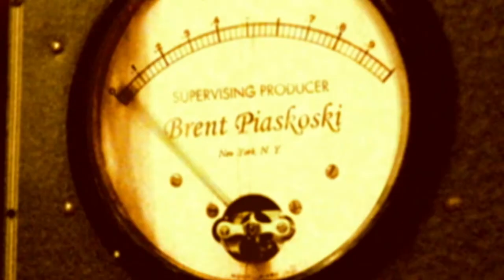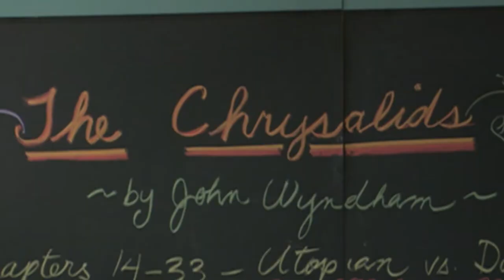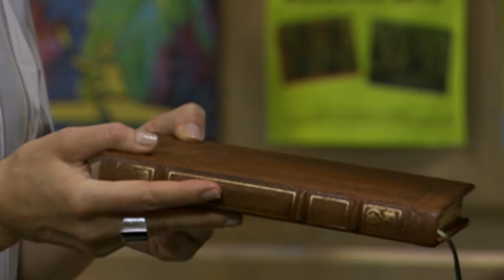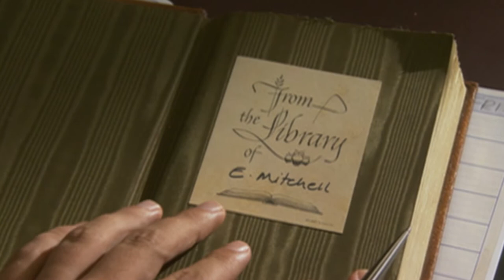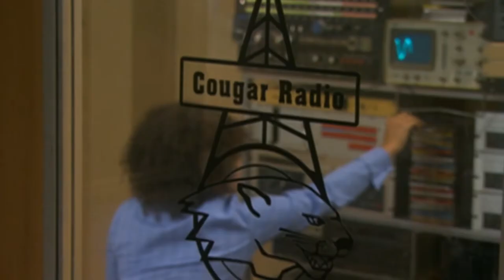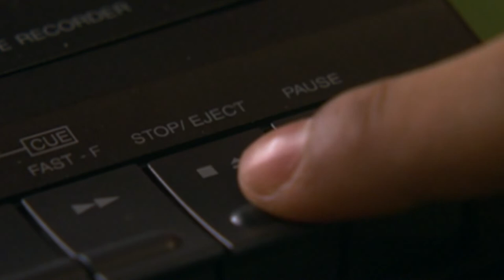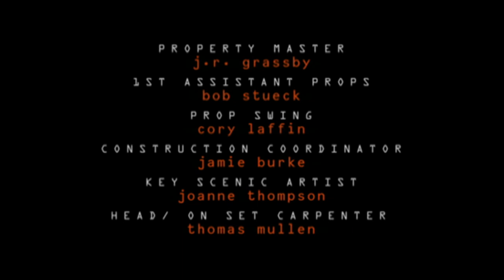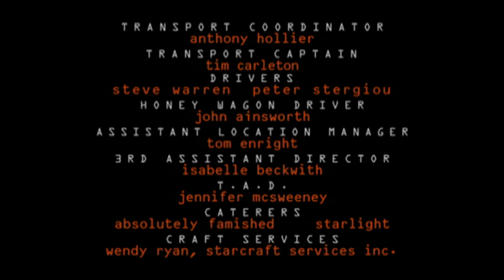Radio Free Roscoe 20 - "Gossip"